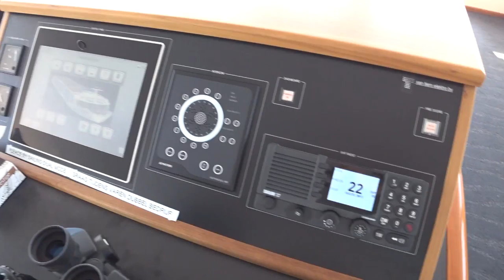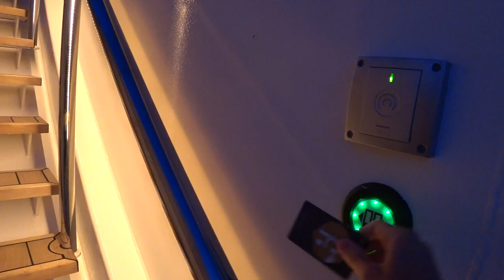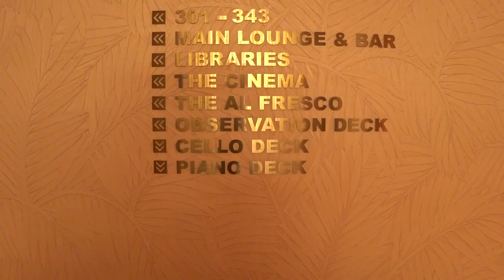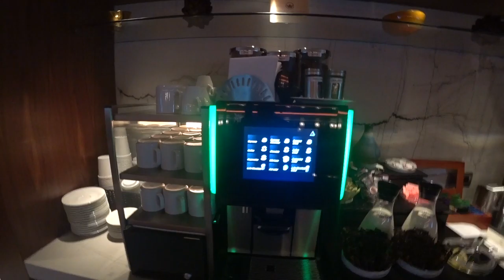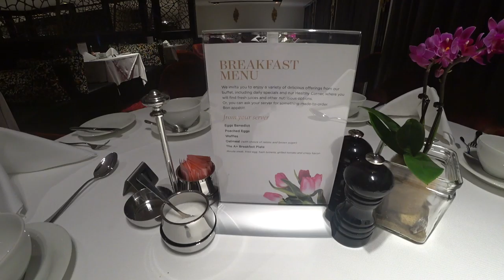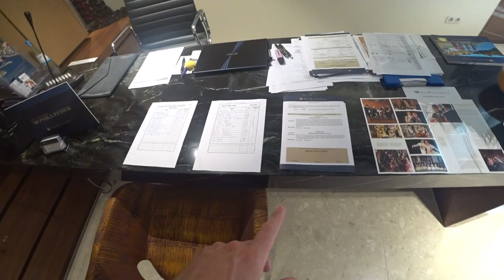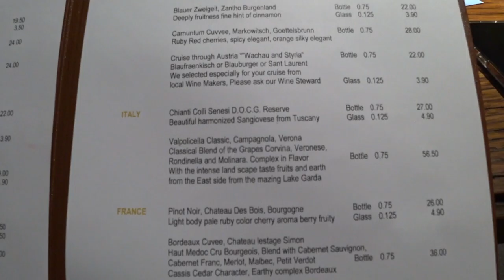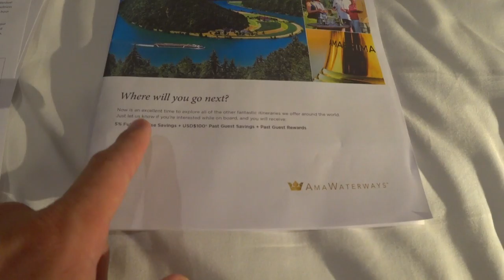AmaWaterways AmaMagna Full Tour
Mike Tours AmaWaterways' Newest, World's Largest River Cruise Ship, AmaMagna.
As imagined by AmaWaterways’ Co-Founder, Co-Owner and President Rudi Schreiner, the “Godfather of River Cruising,” the AmaMagna is twice the width of traditional European river ships and offers more personal space, more unique dining venues and more leisure opportunities, redefining the river cruise experience! Most accommodations are spacious suites measuring 355 to 710 sq. ft. with full balconies. In addition to the Main Restaurant and The Chef’s Table, AmaMagna introduces two enticing new dining venues: Jimmy’s, a family-style restaurant named for AmaWaterways’ late Co-Owner Jimmy Murphy, and the Al Fresco Restaurant, with retractable windows and outdoor seating. Both a sun-deck pool and whirlpool invite guests to refresh and enjoy the views. AmaMagna’s Zen Wellness Studio is an expansive space with a fitness center, two massage rooms and a refreshing juice bar. And finally, The Marina opens to reveal a Sundowner boat upon which intimate river excursions take place.
TECHNICAL DATA
Built2019
Built inNetherlands
Length443 feet
Width72 feet
Crew70
Staterooms98
Passengers196
Registry: Switzerland